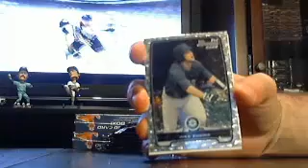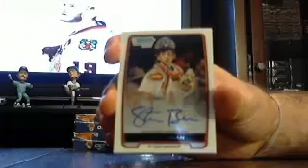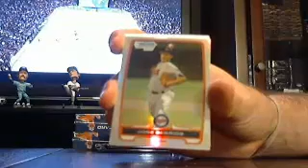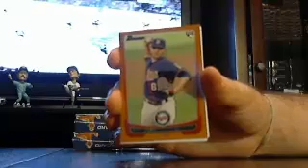majorlps draft bb box #4 of 6 6/24 - ebay